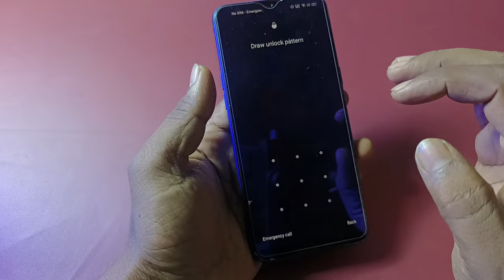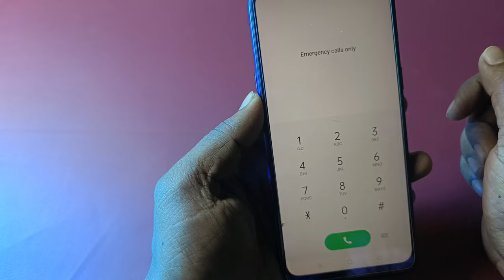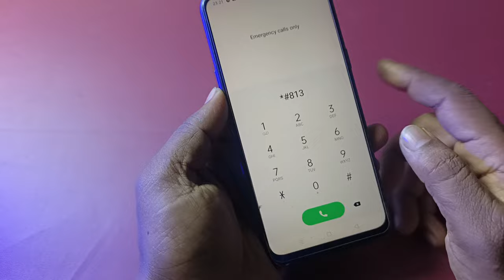Redmi 11 Prime 5G Password Unlock Pattern Lock Remove ! Redmi Prime 11 ka Lock Kaise Tode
redmi Prime 11 forgot password unlock without computer

Redmi Prime 11 5G forgot password unlock without computer

redmi Prime 11 5g pattern lock unlock

how to unlock redmi prime 11 5G forgot password unlock

how to remove unlock on Redmi prime 11 5G

redmi prime 11 mobile ka lock kaise tode

Prime 11 5G ka lock kaise khole

how to break forgotten password on Redmi prime 11 5G

redmi mobile unlock pin lock